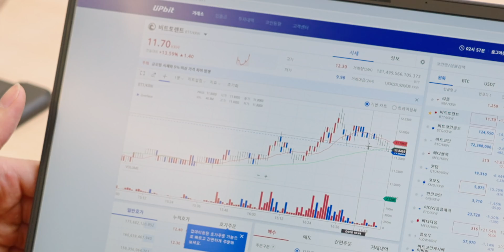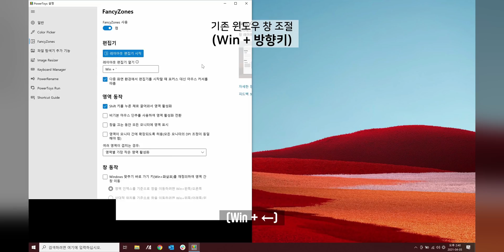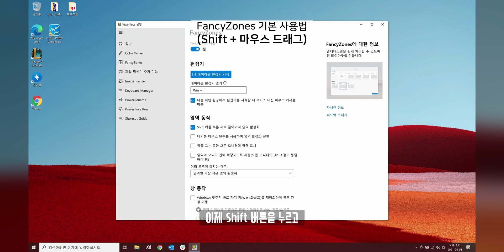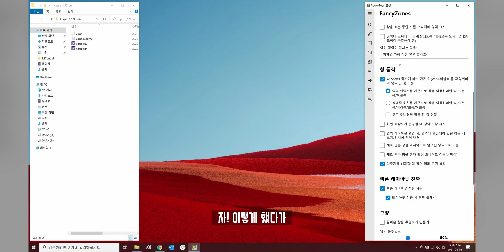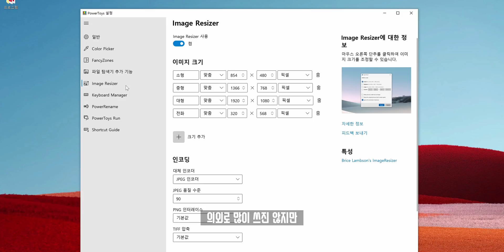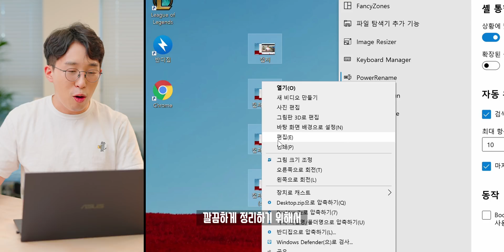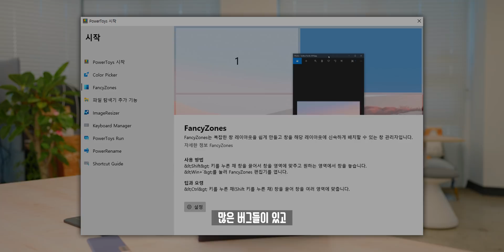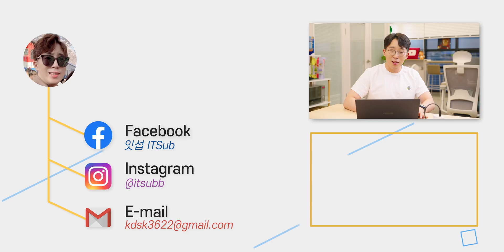이게바로 윈도우판 굿락? 상상보다 훨씬 더 편해지는 윈도우 '무료 프로그램' 핵꿀팁 공개합니다.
윈도우에도 굿락과 같은 숨겨진 기능이 있다는 것을 아시나요? 특히 해상도가 높거나 더블모니터. 디자이너 등의 작업의 능률 획기적으로 향상시켜줄 수 있는 무료 프로그램이 있어 꿀팁을 정리해봤습니다.

◆ Info.
주의사항 : 아직까지 베타이기에 버그가 꽤 있습니다.

◆ Tag.

◆ ITSub 잇섭.

◆ Timestamp.
00:00 가즈아
00:13 오프닝
01:30 FancyZones
03:21 Color Picker
04:13 Image Resizer
04:50 PowerRename
05:32 PowerToys Run
06:17 Keyboard Manager
06:46 오늘의 결론